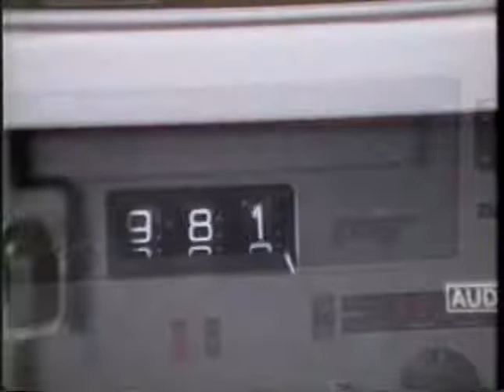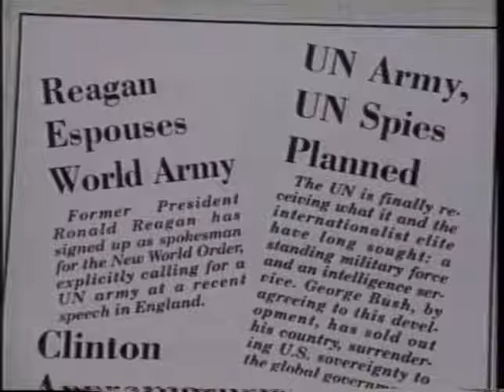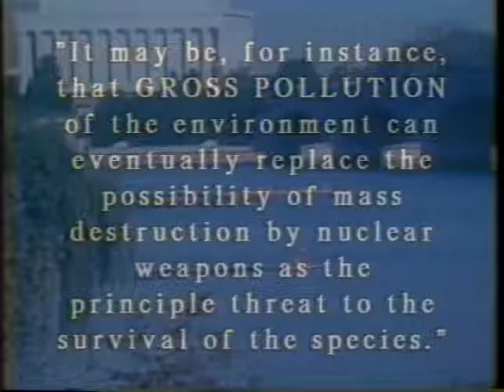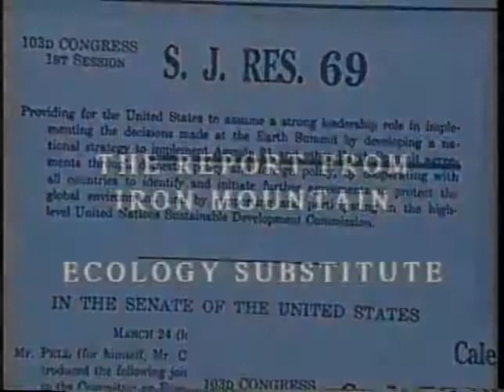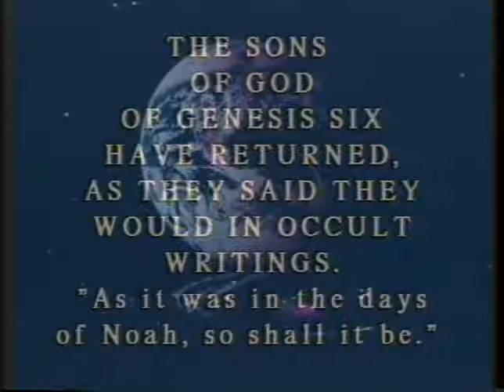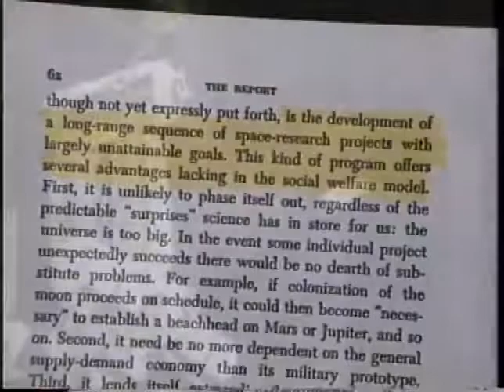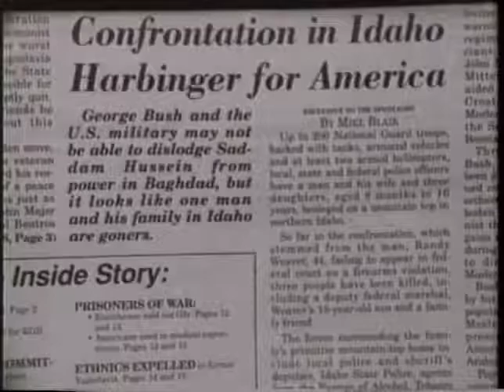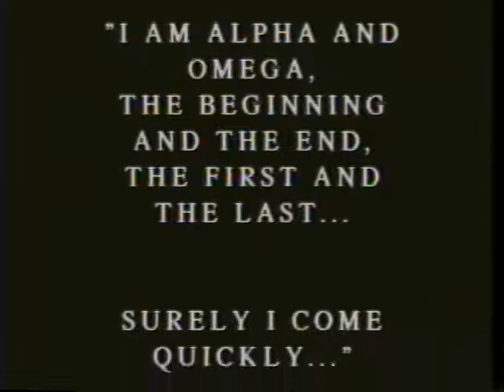Iron Mountain. Blueprint for Tyranny